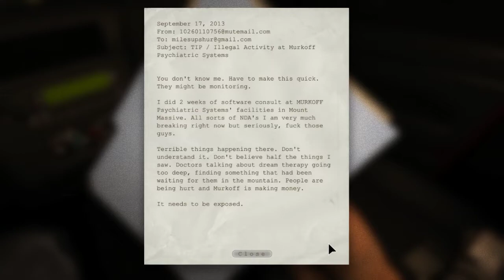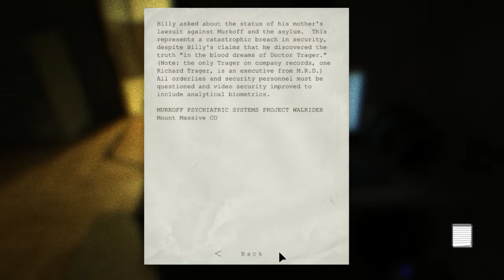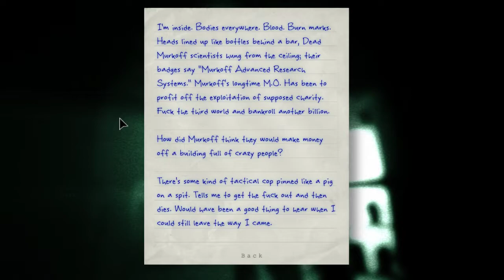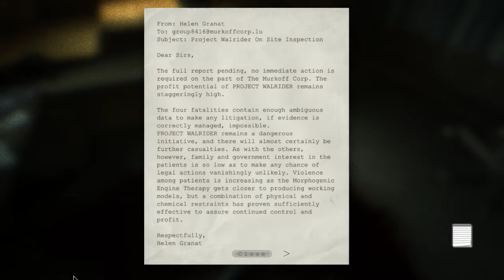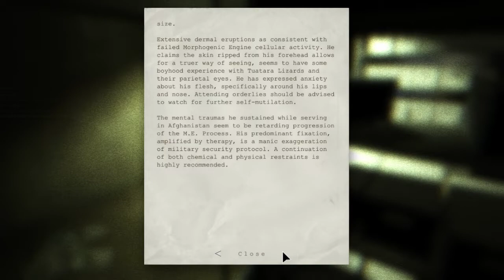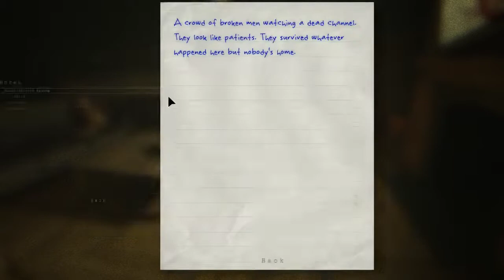Outlast - One of The Best Horror Games - Part 1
not sure why this is 720p. I recorded in 1080p.

I Upload Non Commentary Videos For Fun!